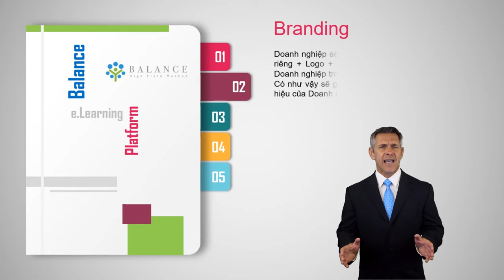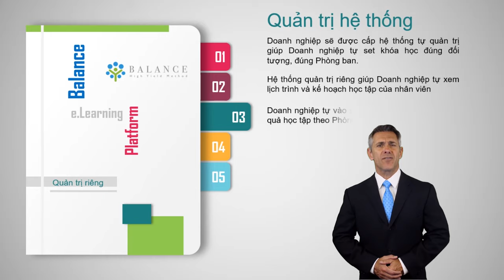AI Video | Artificial Intelligence Video form Balance - e.Learning Platform FREE | A.I Form Balance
Artificial Intelligence video form Balance

1. TEAMWORK helps us set the achievable target
2. Find out the best solution by TEAMWORK
3. More strongness & less weakness by TEAMWORK
4. More laugh more friendly & smother by TEAMWORK
5. TEAMWORK improves productivity
6. TEAMWORK enhances problem solving